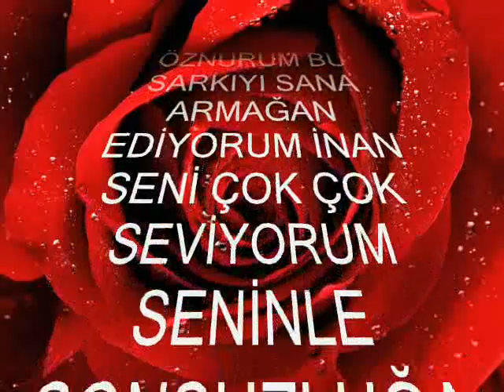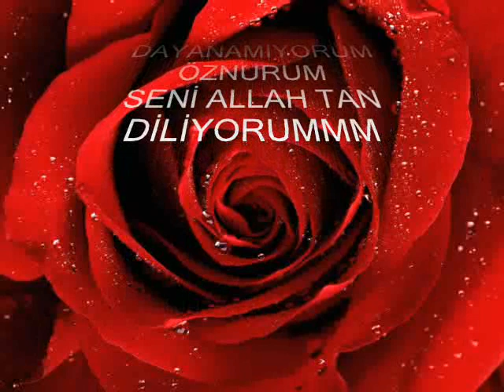HASAN & CİMCİME (BÜYÜK AŞK İLANİ)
HASANDAN CİMCİMEYE hasandan cimcimeye bboymustafa takla aşk sevgi mutluluk cimcime haso cikcik ve diyerleri yalan degil